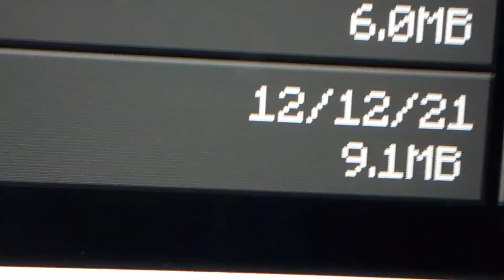Minecraft Part 2 Trailer 12/12/22